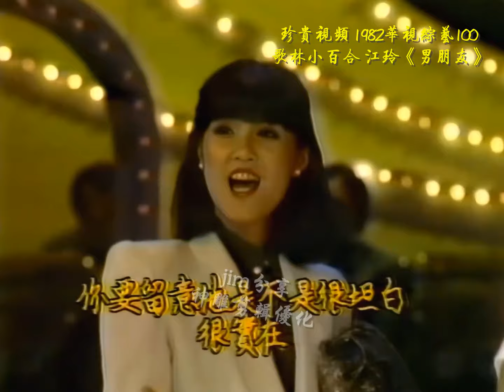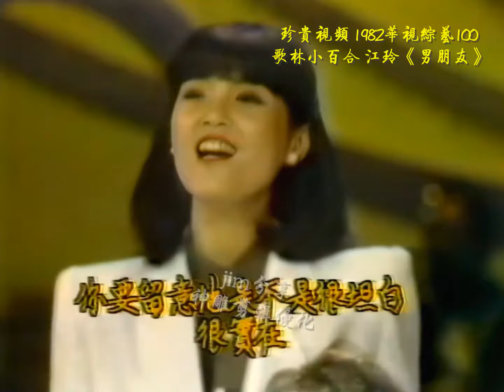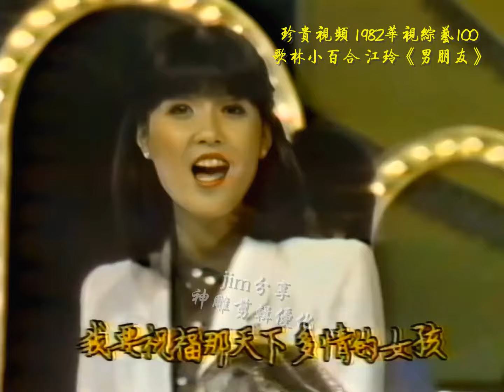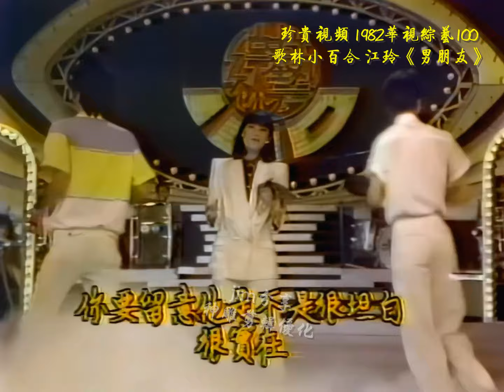江玲1982《男朋友》 全網第一次出現的珍貴視頻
來自江玲歌迷會長jim的無私分享
華視綜藝100片段